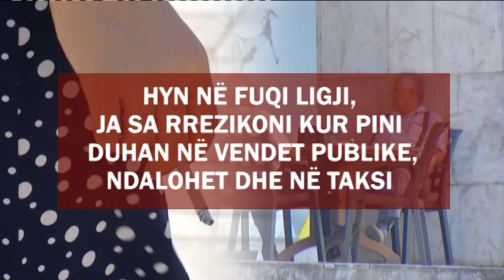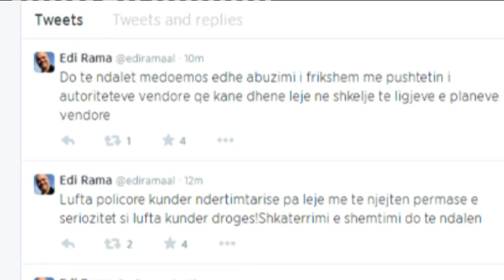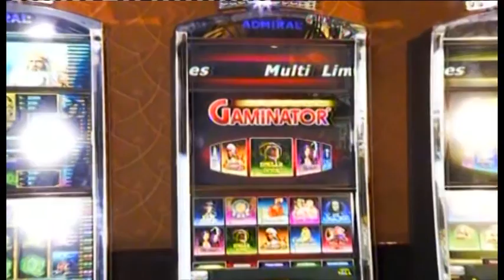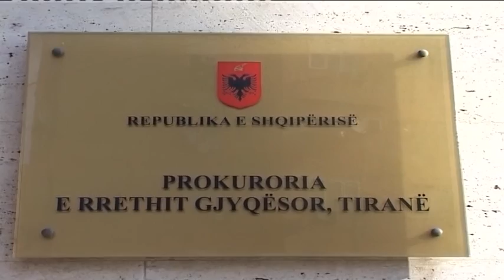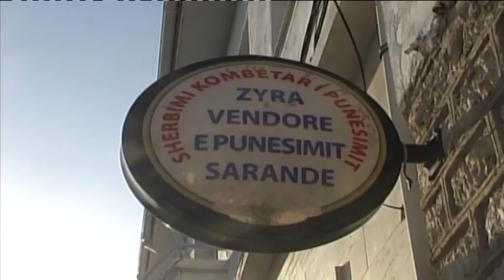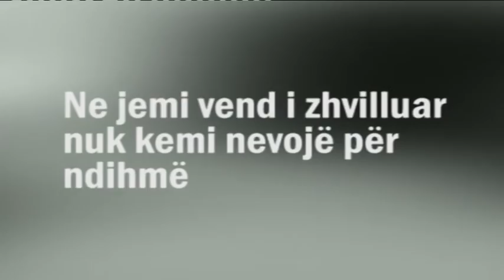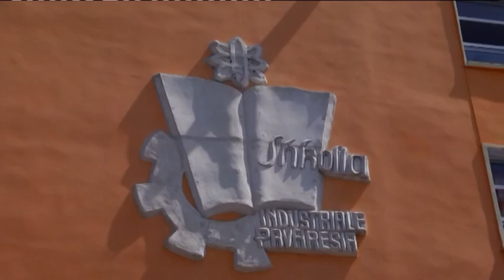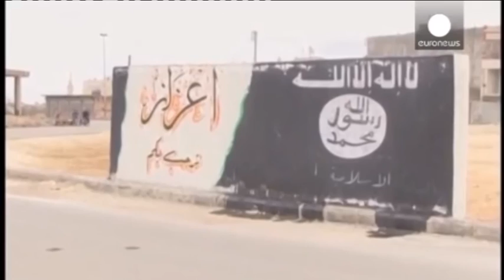Edicioni i lajmeve i orës 20:00, 23 Gusht 2014